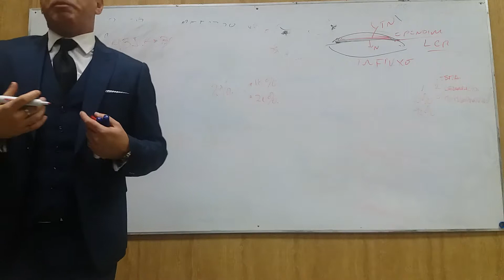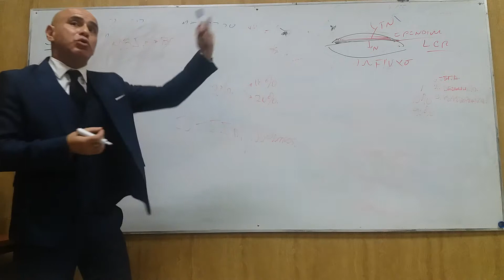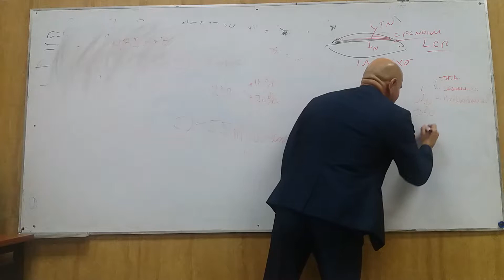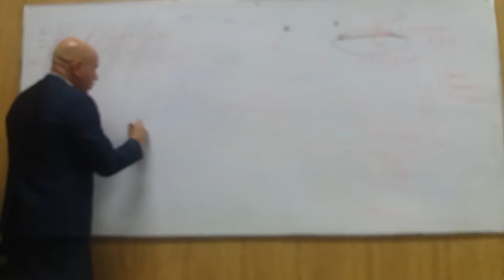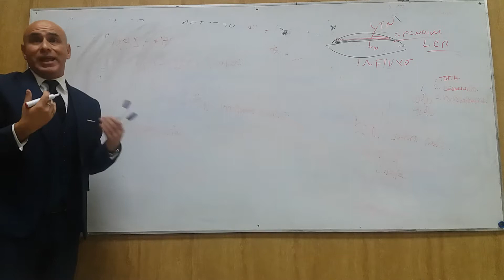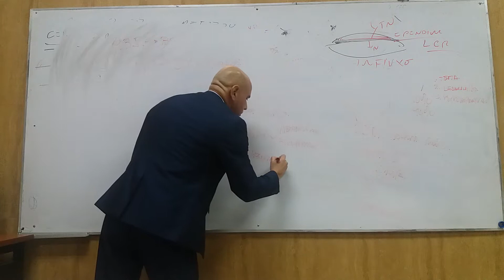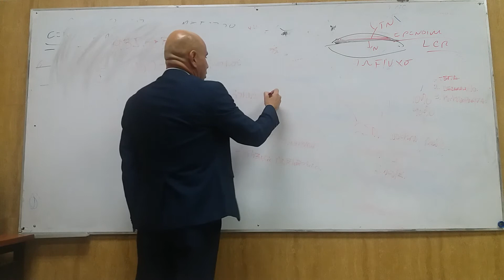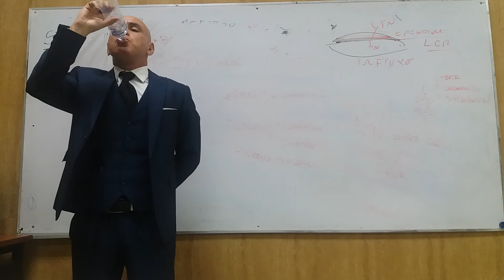clase 1 2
CAMPOS NEUROANATOMIA CLASE 1 PARTE 2